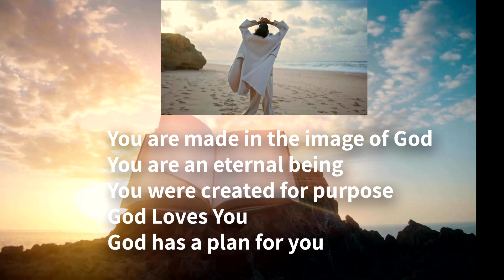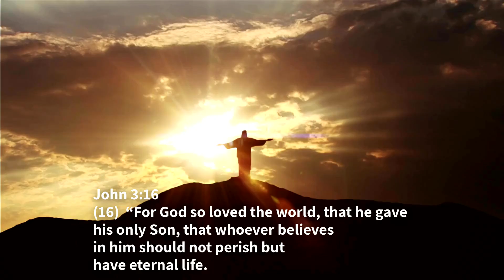How Satan Attacks Your Mind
Do you know you are at War?  The war is a Satanic War, Satan is a fallen angel who rebelled against God’s authority. One third of all angels fell with Satan (Revelation 12), who was a Cherub angel who covered the throne of God (Ezekiel 28). God made Everlasting Fire (Hell) for the Devil and his angels (Matthew 25:41). When Adam and Eve sinned, Satan received a short-term reprieve from judgment.
Humanity was created in the image of God, and Satan knows his time is short, he wages war against humanity, because he is at war with God.  The battlefield is in the mind, his goal is to confuse and confound those who are created in the image of God. The way he wages warfare is through identity.  His goal is to confuse those who are made in the image of God, with a false reality.
We see it being played out, with gender, religion and culture.   Satan according to scripture is like a lion,
1Pe 5:8(8)  Be sober-minded; be watchful. Your adversary the devil prowls around like a roaring lion, seeking someone to devour.
Satan cause people to ask three questions:
1.Who are you?
2.Where are you going?
3. What is the purpose of your life?
How you answer these three questions forms your identity.    He wants to assault your identity. His goal to give you a false reality.

His battle is against the light of God’s Word the Bible.
According to the Bible:
• You are made in the image of God
• You are an eternal being,
• You are created for purpose
• God Loves you and
• God has a plan for you
Satan lies to you and tells you through his demonic operatives:
• You don’t matter
• You can change your gender
• You are an animal and
• You have no purpose
• There is No God and
• There is no plan for your life
Satan’s Goal is to prevent lost people from Hearing the Good News of the Gospel.
The Good News is:
God became man in the person of Jesus to die on the cross for your sins, so you can have eternal life. If you accept Jesus Christ as your savior, you will be forgiven of your sins, through his blood and saved.
Joh 3:16
(16)  “For God so loved the world, that he gave his only Son, that whoever believes in him should not perish but have eternal life.